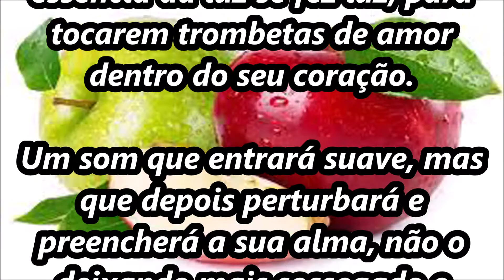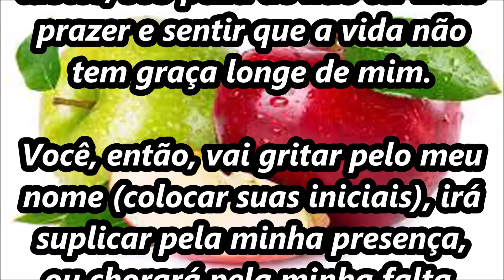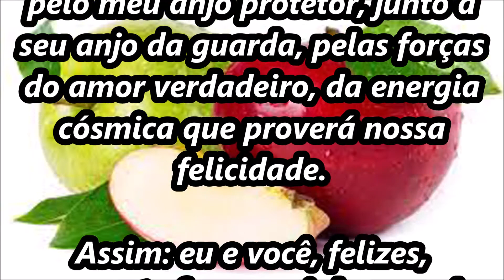Simpatia para amante ficar louco por mim FORTE